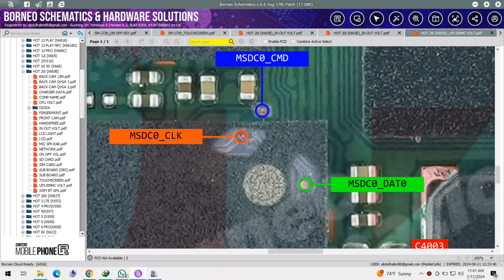HOT 20I UFS VOLTAGE DAIGRAM